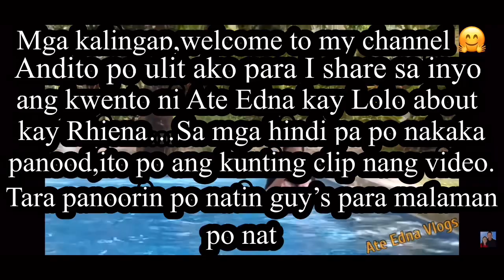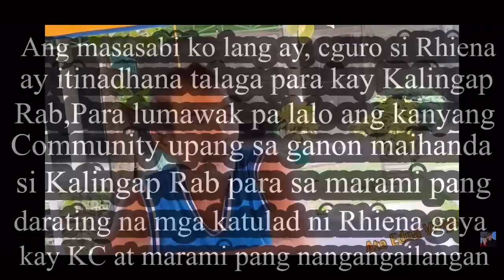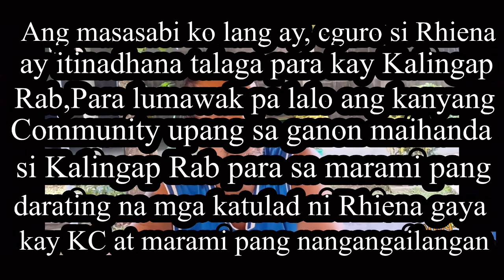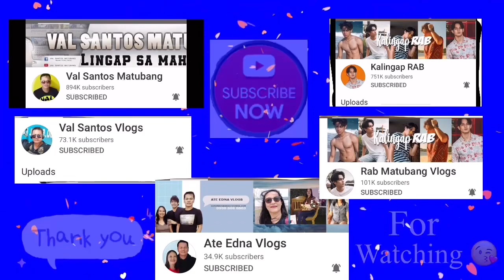BAKIT TINANGGIHAN???…/ATE EDNA VLOG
rhiena kalingaprab,ateednavlog,valsantosmatubang,kalingapjapangroup,mm143vlog Isang taon na palang gustong magpatulong Kina ate Edna ang pamilya nila Rhiena,pero di lang po binigyan pansin Dahil healthy naman daw po tignan. pero ito pala ang malaking break ni Kalingap Rab 😍🙏